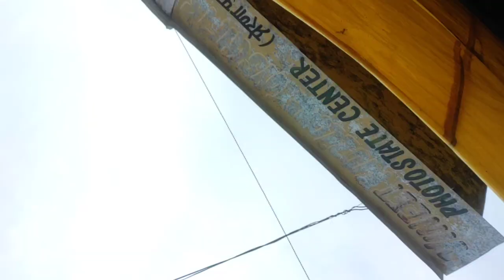काम की ना काज की दुश्मन अनाज की गाने में कॉमेडी वीडियो😍